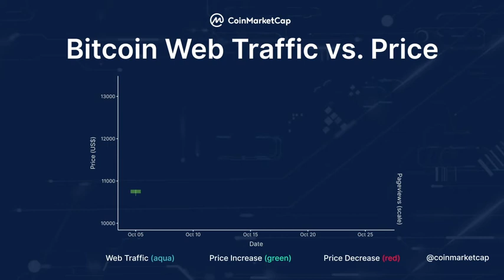Bitcoin Web Traffic Vs. Price by CoinMarketCap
Two days ago, Bitcoin reached $13.8K in price. Here's a side-by-side comparison of the # of visits to the Bitcoin details page versus its price!

Do you spot any correlations in the data? 📈